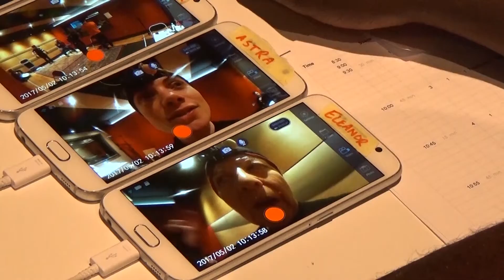Dan Reviews: LUCID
Lucid is a cinematic VR story of love, adventure and letting go.  A Breaking Fourth Production. Official Selection of 75th Venice International Film Festival.